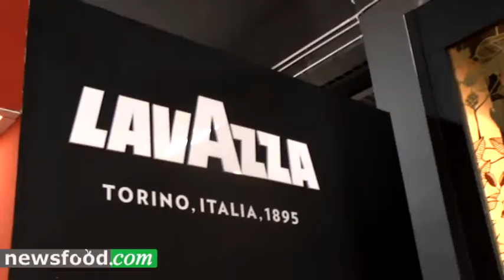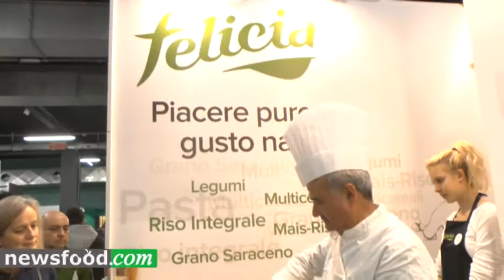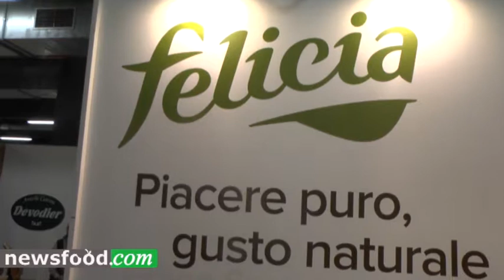Peppe Zullo e Felicia, la pasta di legumi, a Identità Golose 2018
Milano, 5 marzo, Identità Golose 2018
Peppe Zullo nello stand Andriani cucina la pasta di legumi

Vedi altri articoli e video Identità Golose 2018 (Clicca qui)